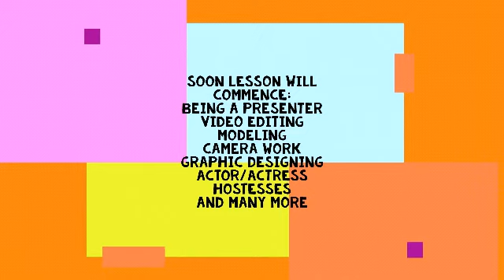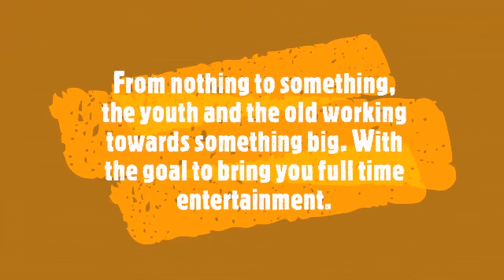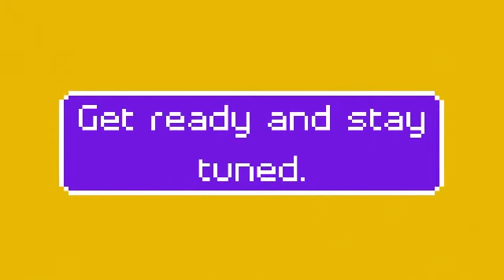National dress Part 2